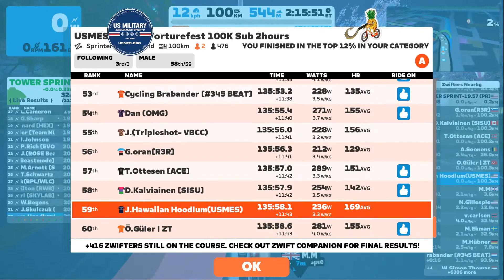USMES Hawaii 🍍 Torturefest 100km in sub 2 hours Attempt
USMES Hawaii 🍍 Torturefest 100km in sub 2 hours Attempt - A Zwift Community Effort!!!

It was not an easy day with many thing going wrong that we learned from.  First note. A+ and A will have their own group.  Too fast out of the gate and it ripped us apart.  Well done to the 26 that came close to getting sub 2hr.  Second, the course.  The plan was to have a large blob to create a huge draft bubble and use the aero to help move faster.  Since the ride broke into 4 much smaller than anticipated groups, it didn't work out as planned.  The course could have worked, but with the splits and made it difficult, we have alternate plans for next time for Christmas attempt.  Third, the negative Nancy's, yea, not cool.  Just don't, put your egos aside.  This is a community effort, so keep it positive.
The last part and most important, work together.  We all have strengths and weakness, and even those that probably knew they weren't going to break sub 2 hours still came out to ride.  That's the kind of attitude we need and appreciate!
Until next time, keep riding those mile and looking forward to the fun!!

MENTAL FORTITUDE: ADAPT AND OVERCOME, THE MENTAL QUEST TO STAY ACTIVE
US Military Endurance Sports Athlete, who has been cycling for seven years and competing for five years. He is retired from the US Navy, serving 22 years. His drive is to promote a healthy mental and physical lifestyle.

Licensee:
u_a5rowecwvi
Audio File Title:
Epic Dramatic Action Trailer
Audio File URL:
Audio File ID:
99525